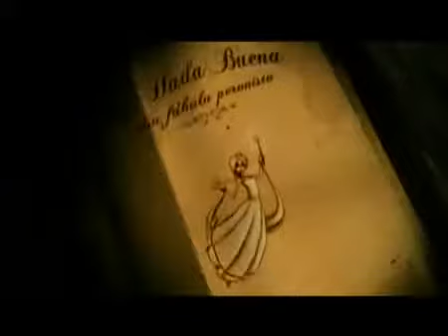El hada buena, una fábula peronista, de Laura Casabé - Trailer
Trailer El hada buena, una fábula peronista, de Laura Casabé